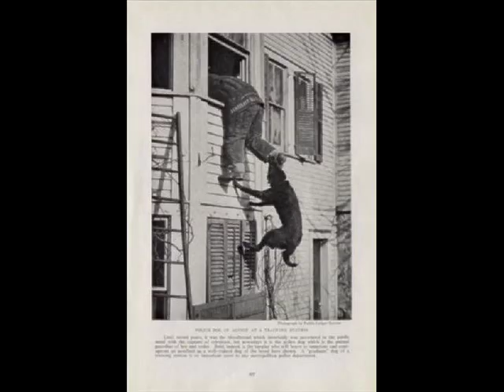The German Shepherd in Action